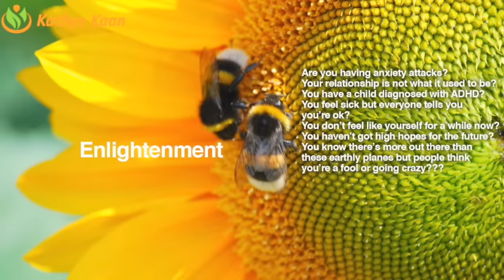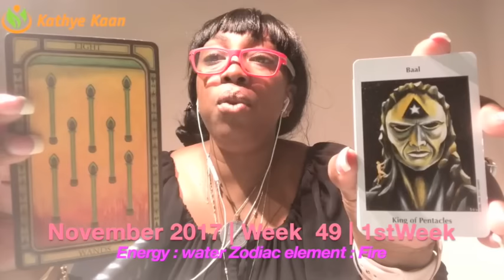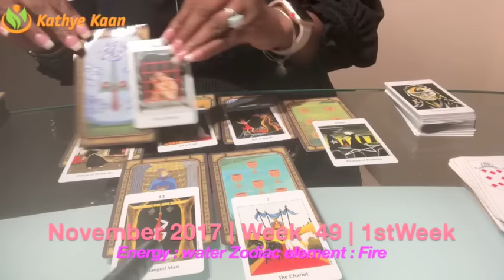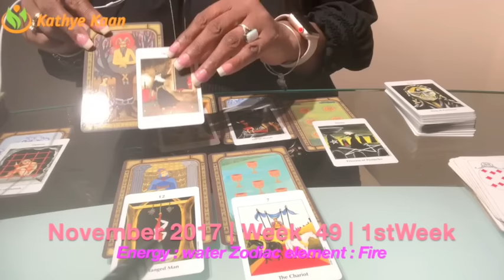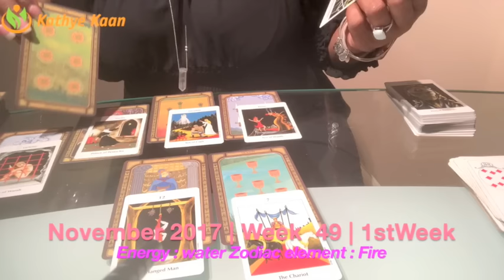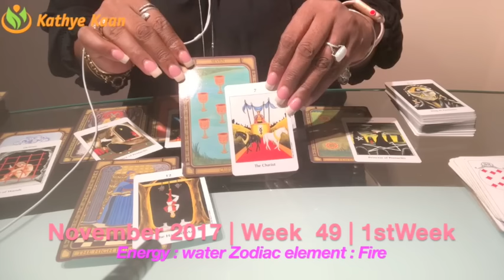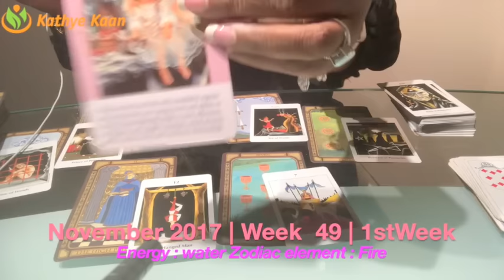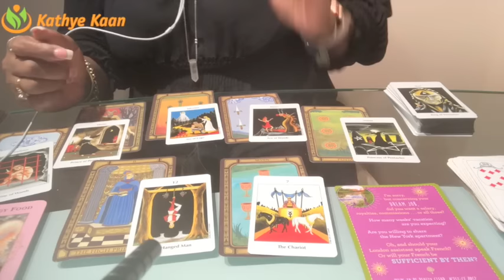Aquarius Weekly Reading Psychic Tarot Horoscope | Week 49 | 4 - 10 December